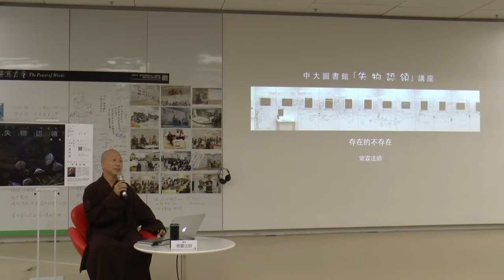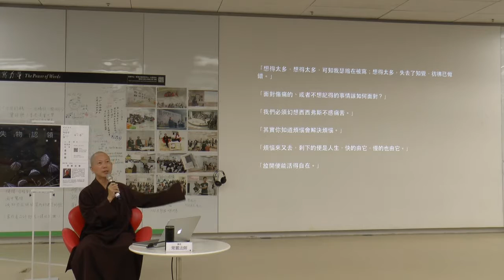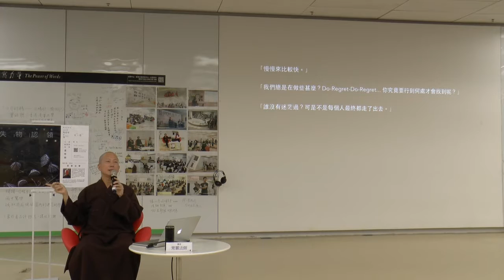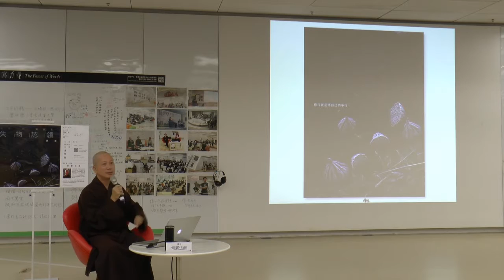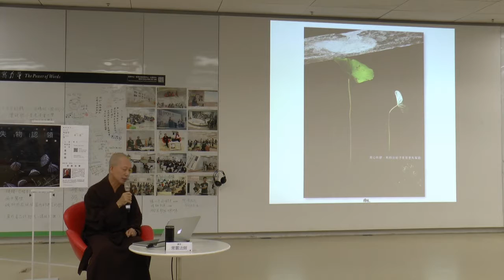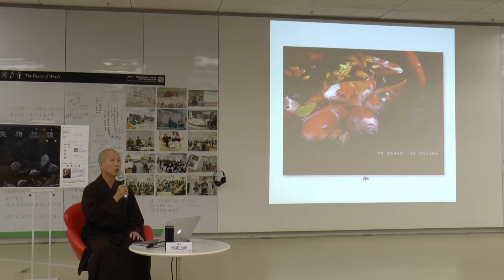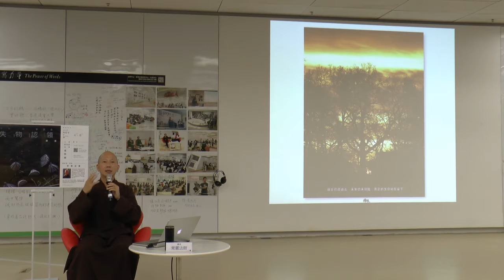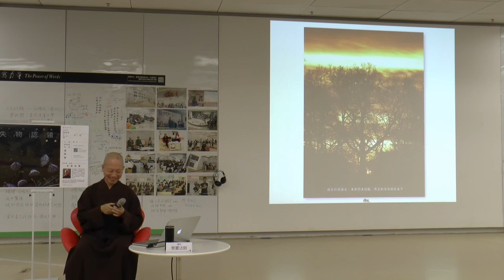「攝影禪」 講座： 失物認領 --存在的不存在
講者： 常霖法師